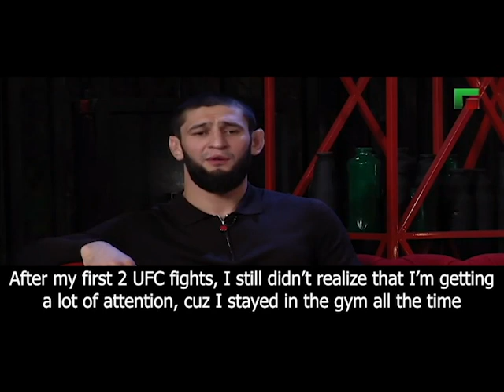Khamzat Chimaev talks about Joe Rogan and getting famous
Khamzat Chimaev talks about Joe Rogan following him and getting more famous

DISCORD CHANNEL link, Smesh it Bros!

Would you like to see more content like this?
Let me know what you'd like to see